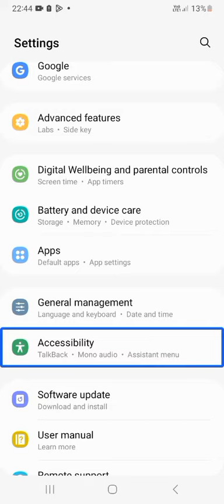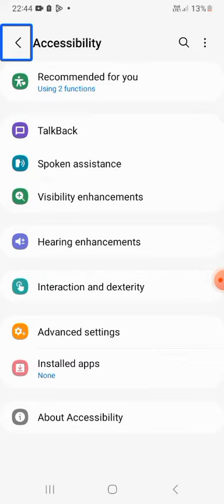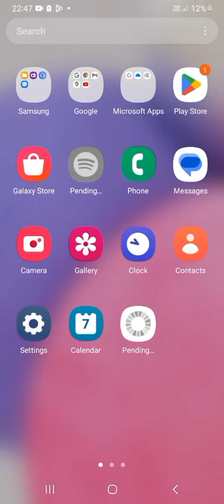How to turn of Tallback |Enable|Disable|Settings|Tallback kase band kare.